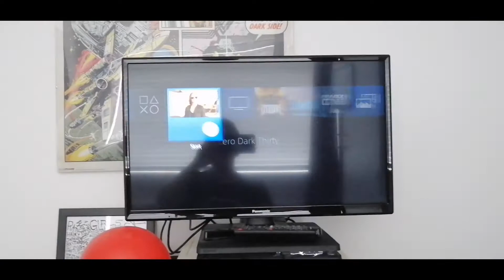Friday Movie Night #17 - Zero Dark Thirty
This week on Friday Movie Night, I review a film based on recent events in history - the decade long manhunt for Osama Bin Laden. That's right, this week's film is Zero Dark Thirty.

1917 unboxing should be soon, and the custom slipcover tutorial should be tomorrow, so keep an eye out for those videos.